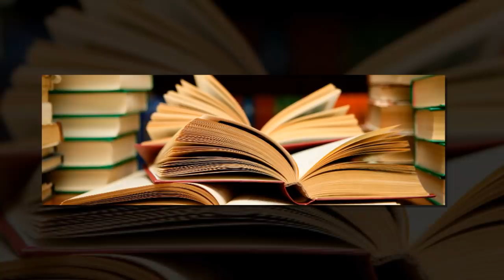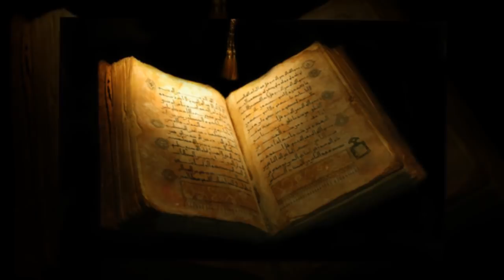জিনদের দিয়ে বাইতুল মুকাদ্দাস নির্মাণের অলৌকিক ঘটনা | সোলাইমান (আঃ) যেভাবে মসজিদুল আকসা নির্মাণ করলেন